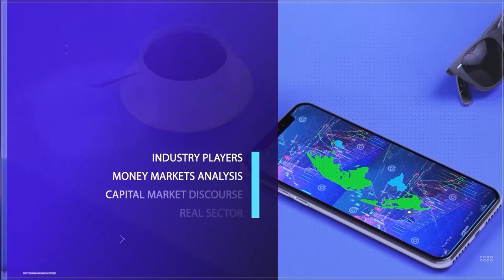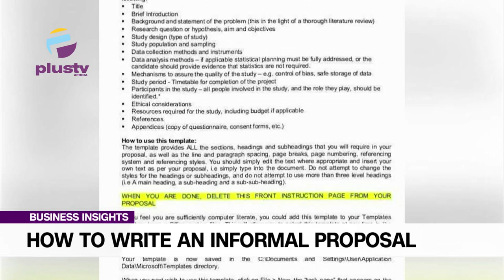Nigeria's Fiscal Sustainability: Focus On Nigeria's Public Debt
Gospel Obele, Economist joined us to discuss.